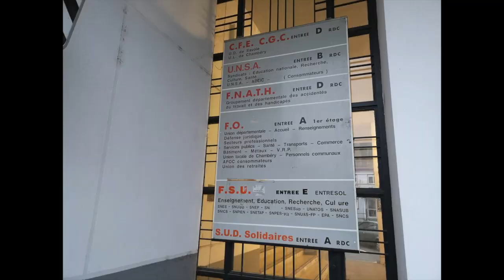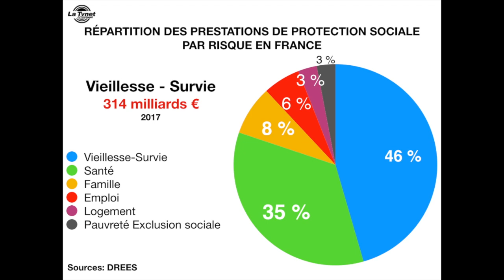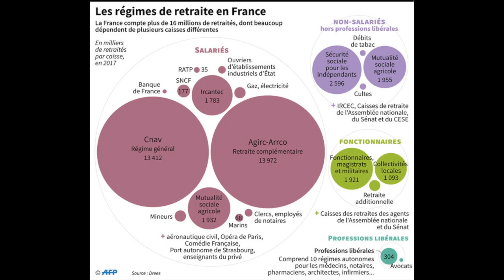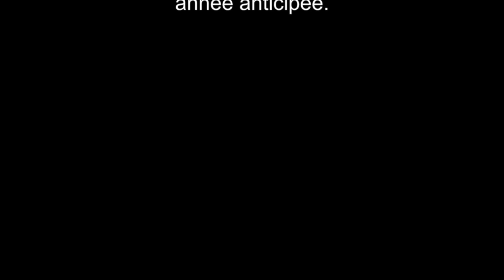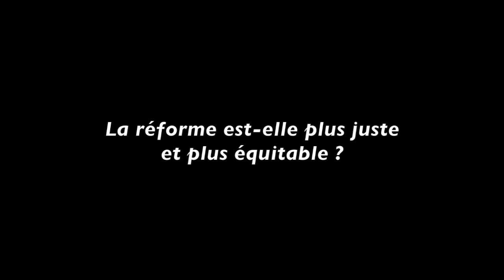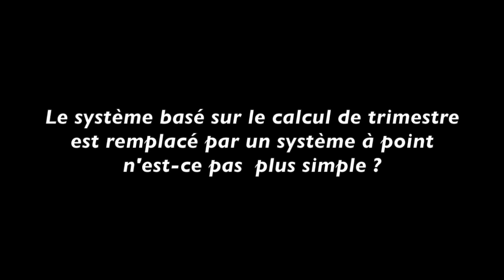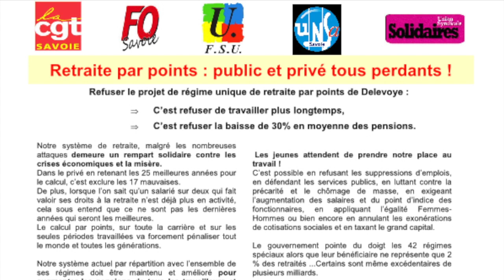La réforme des retraites vue par SNUIpp-FSU Savoie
Nous sommes allez voir les syndicats pour avoir leurs regards sur la reforme des retraites que propose Emmanuel Macron. Deuxième épisode : Sarah Hamoudi-Wilkowsky secrétaire départemental SNUIpp-FSU  Savoie, nous donne sont point de vue.